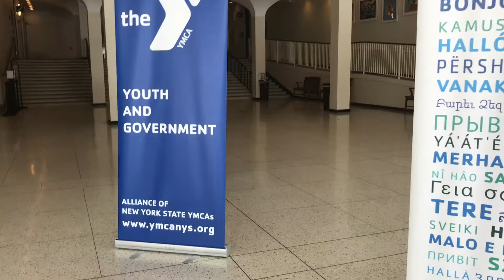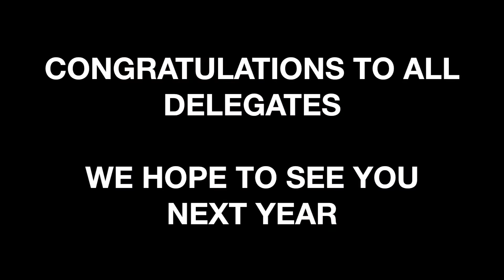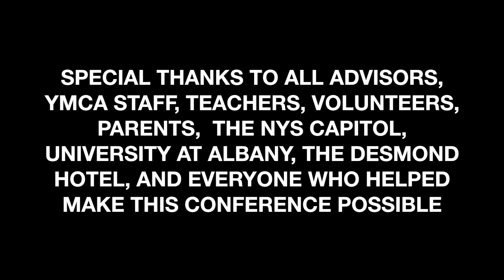82nd Annual NYS YMCA Youth and Government Conference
Youth and Government, established in New York State in 1936, allows students to learn about democracy, by participating in it.

"YMCA Youth & Government is a national program of the Y that involves thousands of teens nationwide in state-organized, model-government programs."

This is the 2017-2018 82nd Annual NYS YMCA Youth and Government Conference.

"Democracy must be learned by each generation."